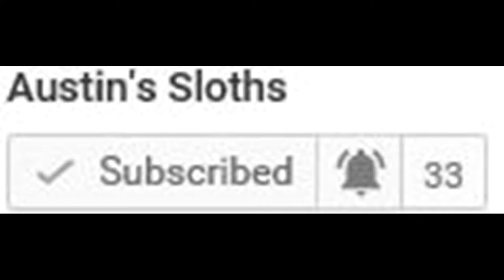ALMOST SHOT AT!!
I hope that you guys enjoyed!!
Merry Christmas.